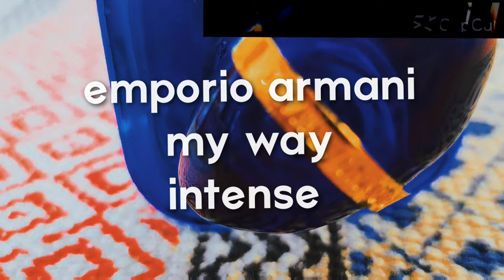من اجمل العطور التي يمكن ان تشمها في حياتكMy Way Intense By Armani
اليوم اليكم العطر من شركه ارماني عطر جميل جدا لكل المناسبات وينصح للعروس يوم زفافها من اجمل العطور التي توجد في الاسواق وهو من العطور التي توجت بالعديد من الجوائز في سنه 2021

واليكم روابط حساباتي على مواقع التواصل الاجتماعي